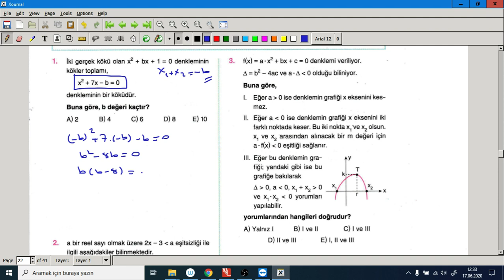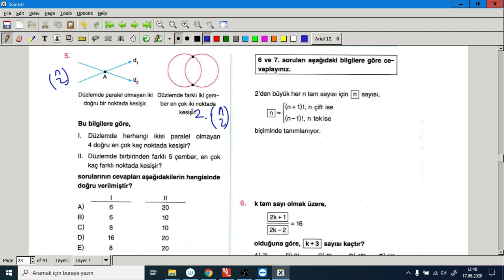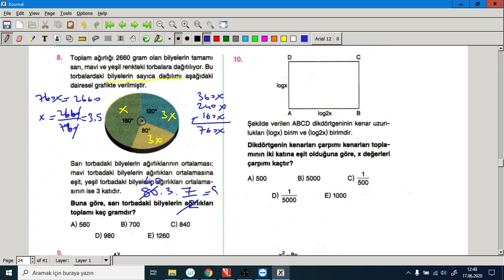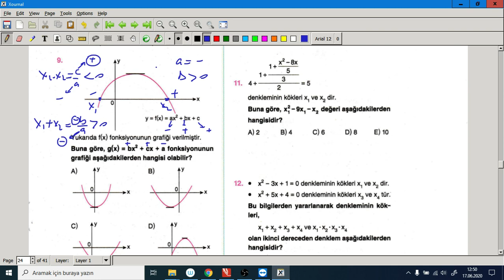BES YAYINLARI SİMÜLASYON SINAVI AYT DENEMESİ MATEMATİK 1-10